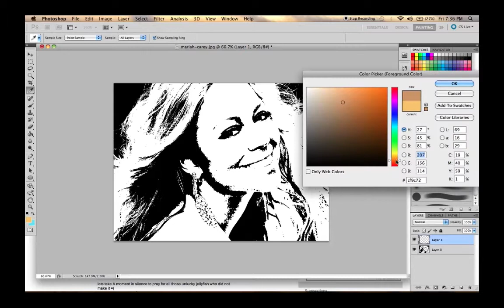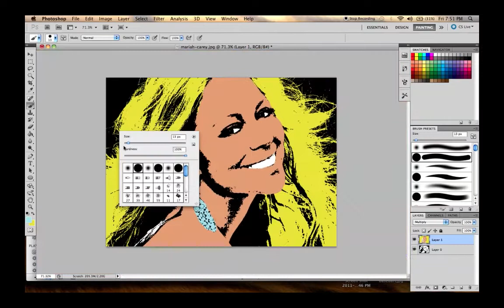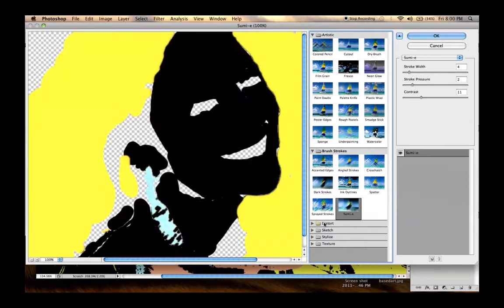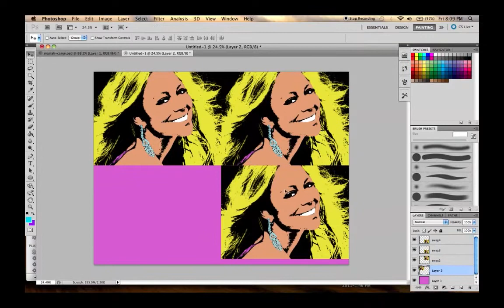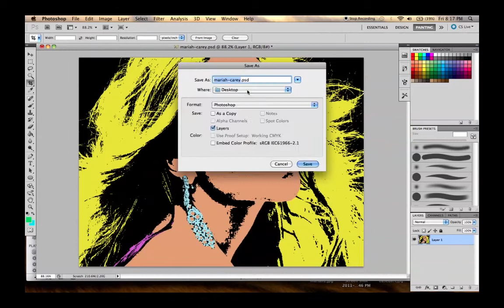Speed Painting POP Art SCHWAGG!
swag to the tenth fun fun fun!